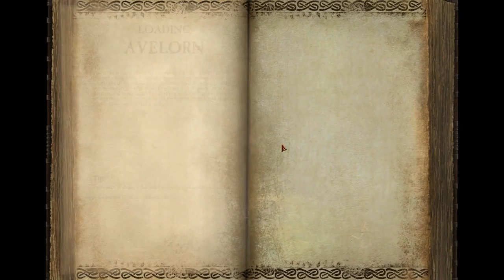Return of Reckoning T3 RvR Chosen and Zealot part 7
Return of Reckoning: Warhammer Online private server.
A walk-through of the Warhammer Online private server.